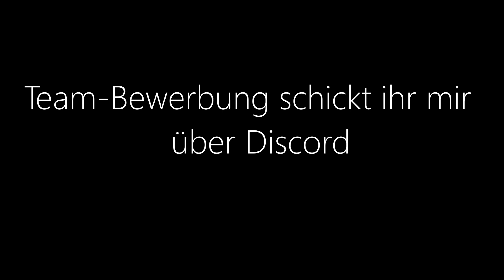Trove League Trailer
Heute erkläre zeige ich euch den Trove League Trailer